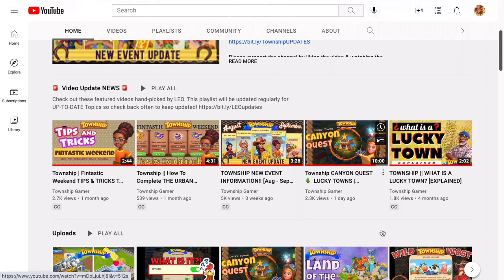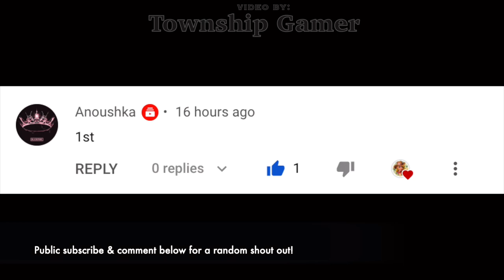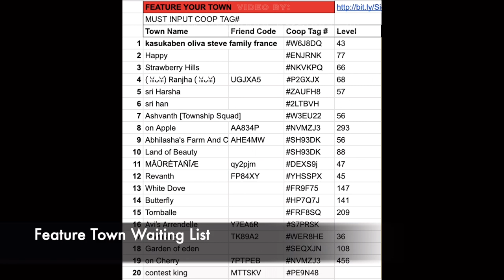Township CANYON QUEST 🌵The ONLY Lucky Town That Works For Me...(200 T-Cash Grand Prize)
Point Aplenty (2x) from Canyon Quest came!! I won another 200 T-Cash from the event. Everyone has been struggling with finding a Lucky Town that works...I'm sharing with you guys the only one that is working for me right now. Hope it does for you also.

(Chart provided by Teddy&Becky)

f e a t u r e t o w n & c o o p

If you wish to use parts of my videos for your project, please let me know at and give me proper credit (@Township Gamer )